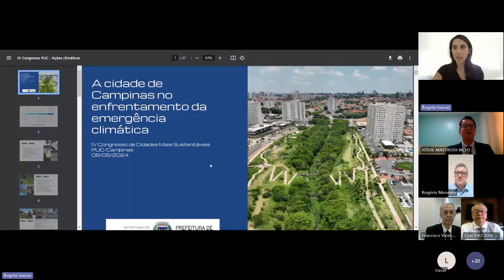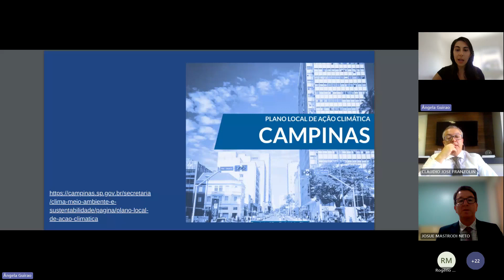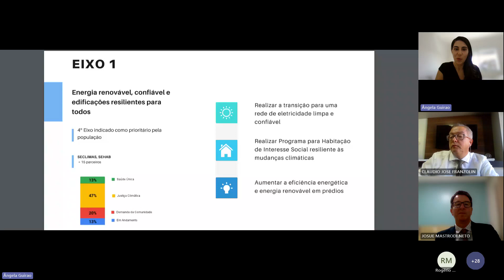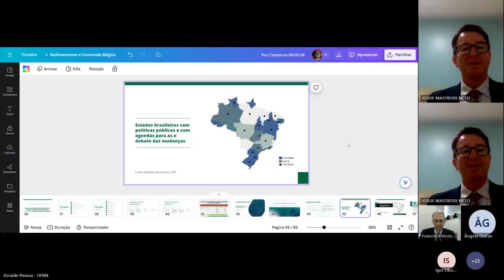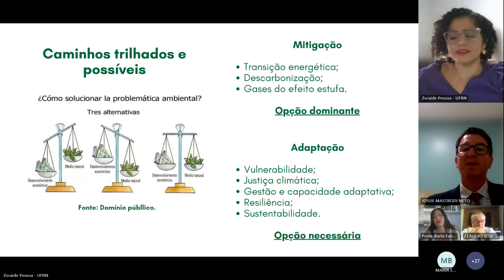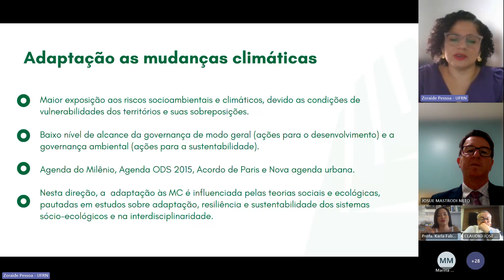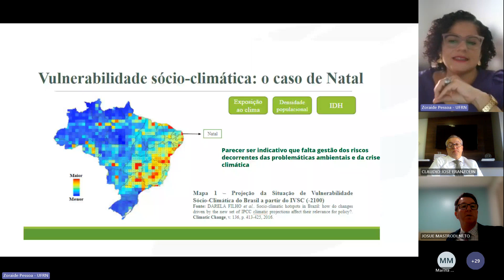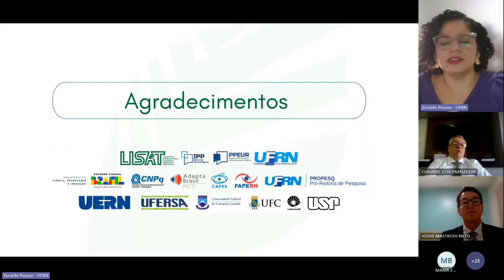IV CONGRESSO CIDADES SUSTENTÁVEIS: CIDADES, SAÚDE E A QUESTÃO CLIMÁTICA 2024 05 08 -- manhã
IV Congresso de Cidades Mais Sustentáveis da PUC-Campinas
Atividades realizadas na manhã do dia 8 de maio de 2024

Mesa de Abertura
Participação do Diretor da Faculdade de Direito da PUC-Campinas, Prof. Francisco Vicente Rossi; do Coordenador do PPGD da PUC-Campinas, Prof. Lucas Catib de Laurentiis; do Secretário Municipal de  Justiça de Campinas, Prof. Peter Panutto, e do Secretário Municipal do Clima, Meio Ambiente e Sustentabilidade de Campinas, Sr. Rogério Menezes de Mello.

Palestra: "A cidade de Campinas no enfrentamento da emergência climática"
Ângela Cruz Guirao. Doutora em Ciências e Mestre em Geografia pelo Instituto de Geociências da Unicamp. Assessora Técnica na Secretaria Municipal do Clima, Meio Ambiente e Sustentabilidade de Campinas.

Palestra: "Transição energética, cidades e adaptação às mudanças climáticas: convergências e conflitos"
Zoraide Souza Pessoa. Professora do Programa de Pós-Graduação em Estudos Urbanos e Regionais da Universidade Federal do Rio Grande do Norte. Doutora em Ambiente e Sociedade pela Unicamp.  Bolsista Produtividade em Pesquisa do CNPq.